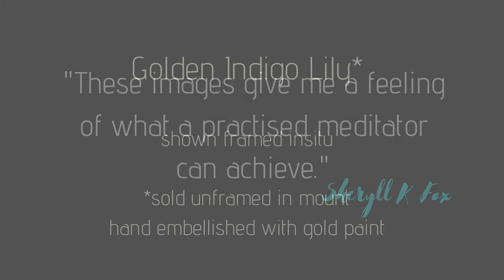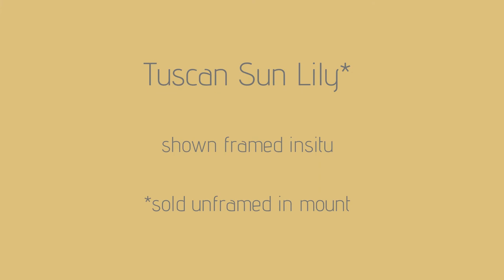Meditations on Now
A beautiful new series by artist Sheryll K Fox available to buy as gilcee prints on specialist fine art paper. The prints arrive in a white mount 21 x 30 cm, with a window 11.5 x 16.5 cm. They are signed on the back & on the mount and carefully wrapped in cellophane.

*Prints with gold are hand embellished with gold paint.